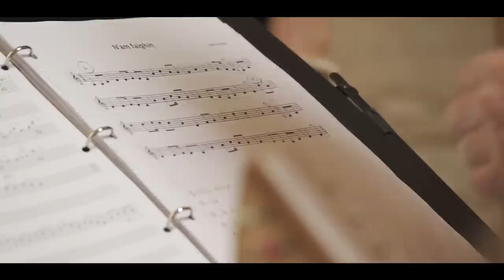Teaser ODO Ensemble - Cluny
ODO Ensemble directed by Claire Merigoux is a "Compagnie" of research, interpretation and creation in Early Music and traditionnal music from around the world. ODO Ensemble takes the audience on musical journeys that follow the great itineraries of history: "The Saga of the Lusignan Family", from Medieval Scotland to Jerusalem and "Compostela", from Northern Europe to Galicia. "Mystica Voce" from Byzance to Cluny and "Mesogeios" across the see/

ODO Ensemble, est une compagnie de recherche, d'interprétation et de création en musique ancienne, traditionnelle et actuelle du monde, en résidence à l'Abbaye de Cluny, dirigée par Claire Merigoux.
ODO Ensemble embarque pour des voyages musicaux qui suivent des itinéraires de l’Histoire, témoins de grandes épopées humaines, parcours initiatiques aux résonances fortes encore aujourd'hui : "La Saga des Lusignan", de l’Ecosse à Jérusalem et "Compostela", Europe du Nord, France, jusqu'en Galice." Mystica Voce" de Byzance à Cluny et "Mesogeios" la traversée de la Méditerranée.

Claire Merigoux, chant
Dimitri Boekhoorn, harpes
Jean-Lou Descamps, vièle, oud, lauta, chant
Gabriele Miracle, percussions
Samir Hammouch, qànun
Grégory Coston, nay
Artiste invité : Jérôme Casalonga, chant
Avec la participation des enfants au chant : Stella et Zélia